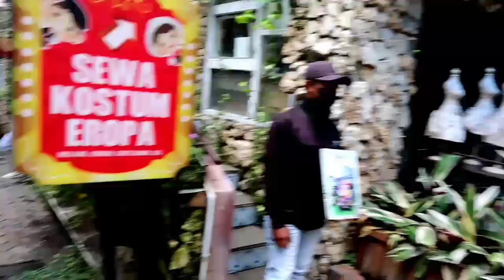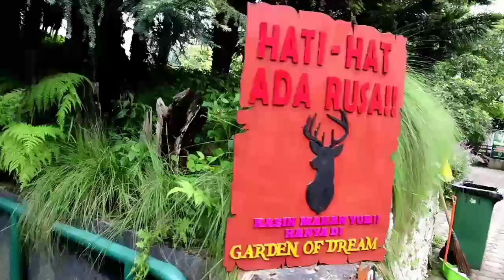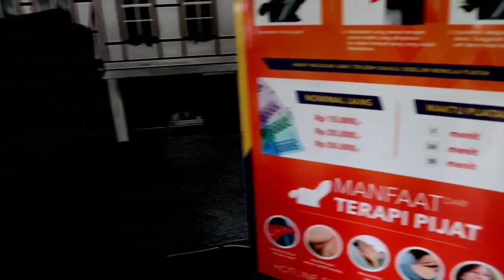Wisata Farm House Lembang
ini adalah video jalan jalan kita saat di farm house, untuk kalian yg belum tau ikutin yuk keseruannya.